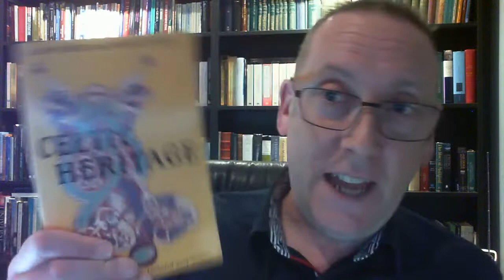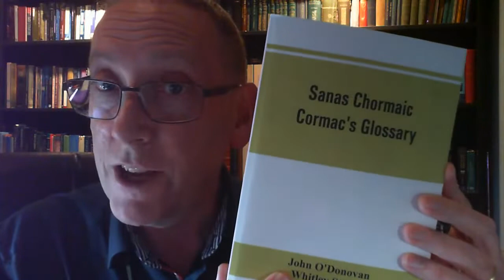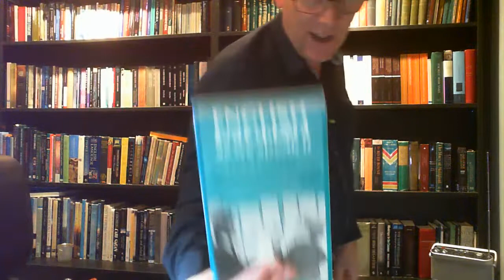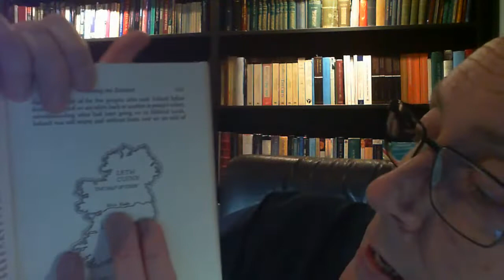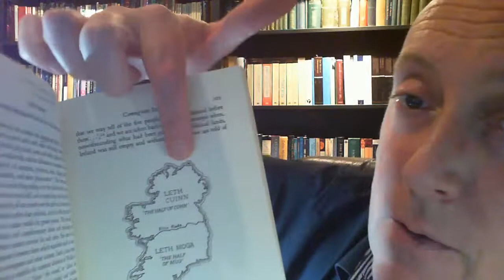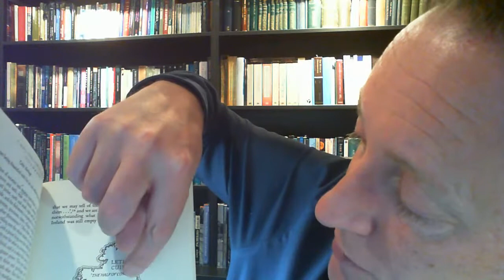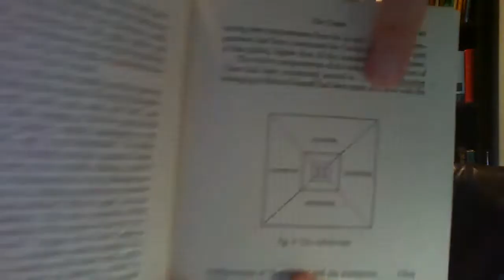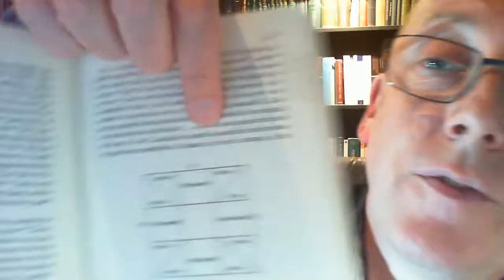Book Talk #3: Celtic Heritage by Alwyn Rees and Brinley Rees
In tonight's book talk, Anthony Murphy looks inside the covers of a scholarly book from 1961, but one with a popular following. Alwyn and Brinley Rees's Celtic Heritage reinterpret Celtic tradition in the light of advances in the comparative study of religion, mythology and anthropology.